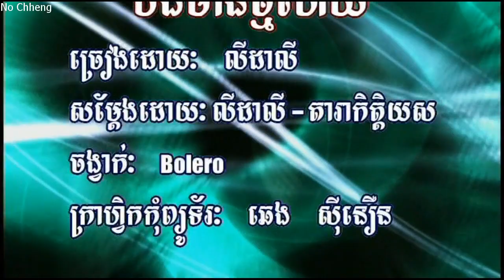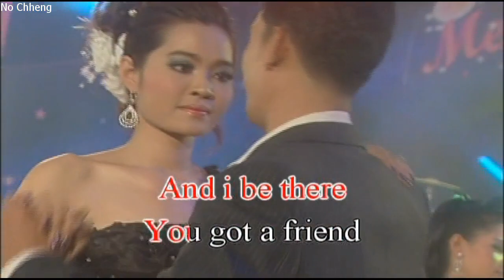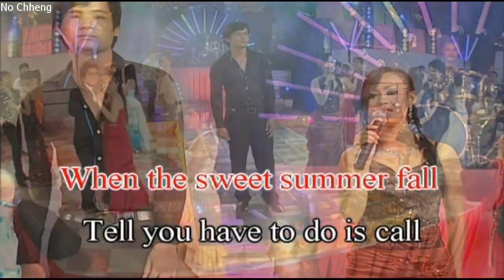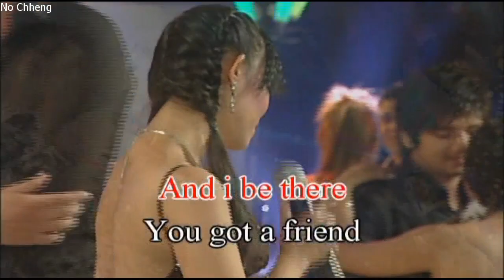បងមានថ្មីហើយ លីដាលី Bong mean thmey hery